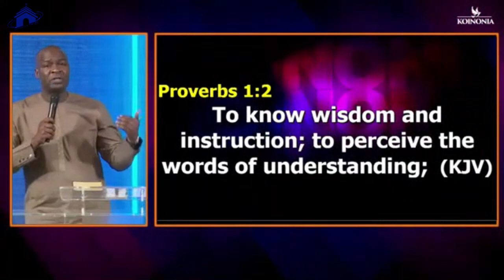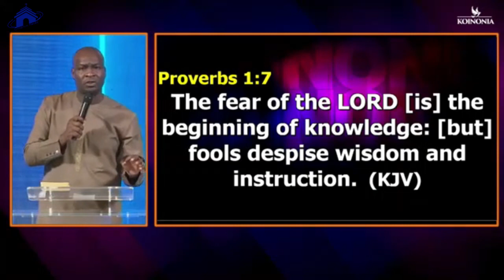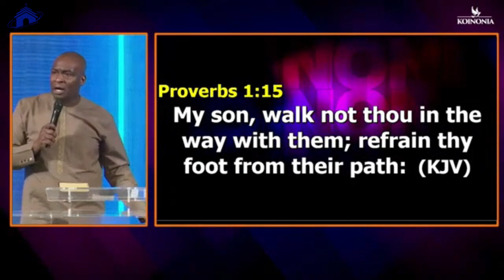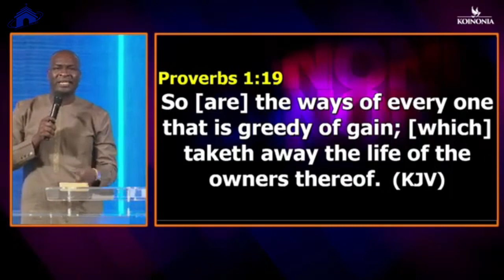HOW TO HEAR GODS VOICE THROUGH THE COUNSEL OF ELDERS | APOSTLE JOSHUA SELMAN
below is the account detail:

Account number:
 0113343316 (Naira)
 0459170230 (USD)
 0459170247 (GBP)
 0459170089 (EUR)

Branch: 13/15, Manchester Road, GRA, Zaria, Kaduna State

Account Numbers;
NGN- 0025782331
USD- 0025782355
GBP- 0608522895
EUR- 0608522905